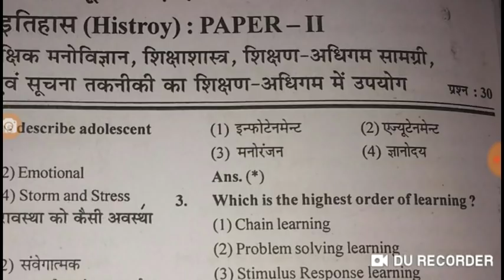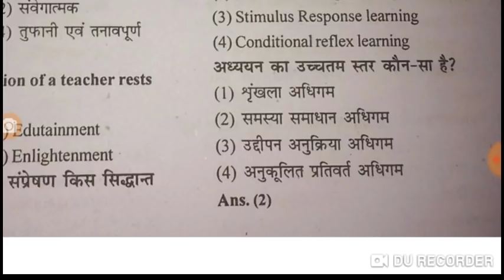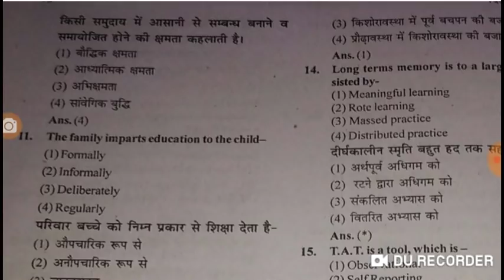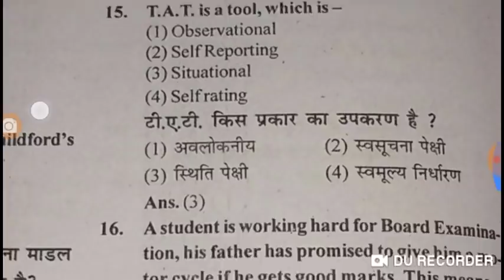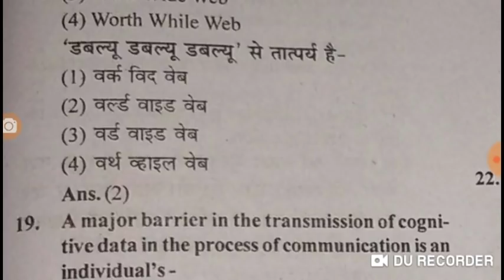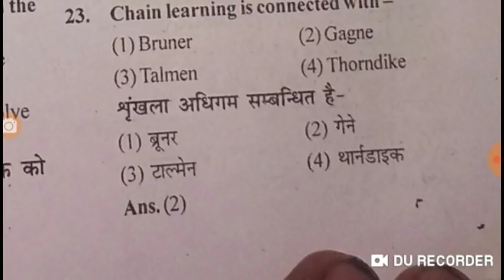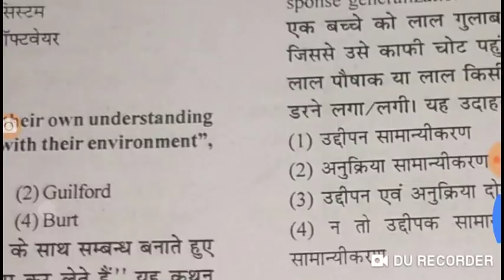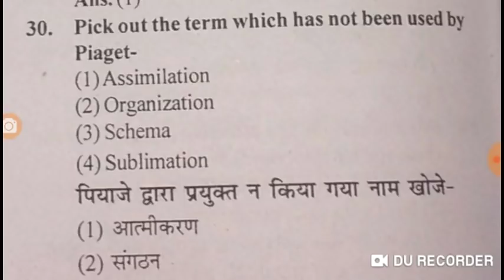स्कूल व्याख्याता भर्ती परीक्षा 2014 ( इतिहास ) में आये मनोविज्ञान के 30 प्रश्न पूरा हल पेपर #